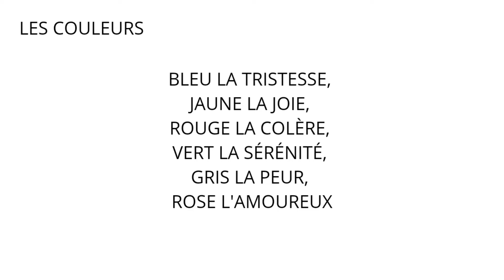🪼 Pieuvre réversible au Crochet - Amigurumi - Tuto Crochet en Français 🪼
Je vous présente une nouvelle vidéo, pour réaliser une pieuvre réversible.

Mesure : 35 cm de diamètre (tete) et 25 cm de largeur

🧶 Matériel que j'ai utilisé :
- Un fil adapté au crochet numéro 4
- Fibres de rembourrage en polyester
- 1 pelotes jaune et 1 pelotes bleu